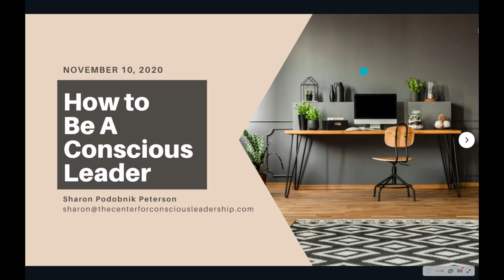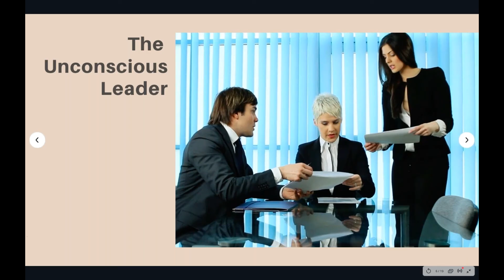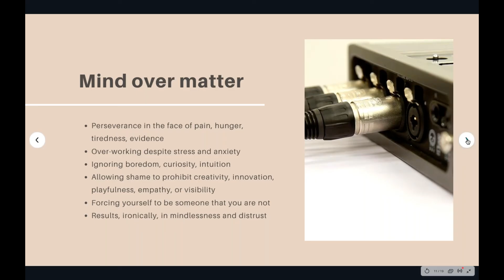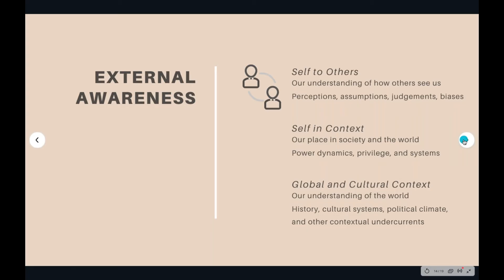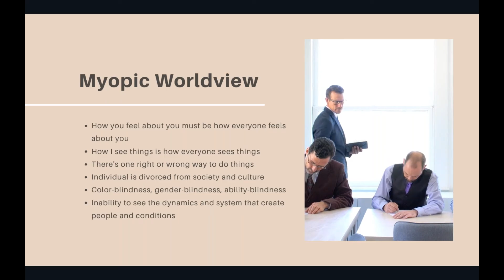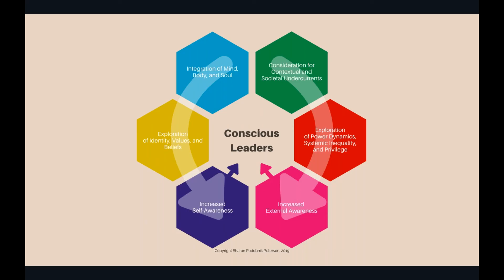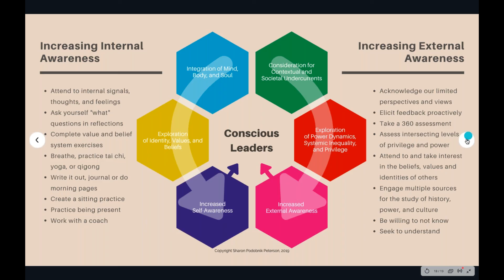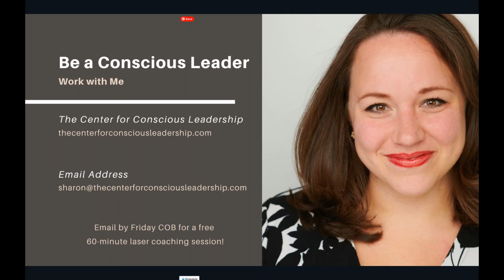How to Become a Conscious Leader with GUAA Career Coaching Partner Sharon Podobnik Peterson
Lead in the present and become your best, most conscious self! Leadership requires us to be increasingly self-aware and world-aware; to consider the individual alongside the social structures impacting the individual. With the constant swirl of news, competing priorities, multitasking, and never-ending to-do lists, it's hard to lead (and live) in the moment. Enter "conscious leadership." Conscious leadership is the result of living fully awake, present to ourselves and a part of the world around us. Join us to explore strategies that lead to increased health and happiness, stronger relationships, more equitable teams, and a more peaceful and just society. Presented by GUAA Career Coaching Partner Sharon Podobnik Peterson.

Sharon supports exceptional leaders in visioning and realizing a future that others cannot yet see. As an educator, serial entrepreneur, and coach, Sharon is a master at evoking possibility in people, ideas, and organizations, and catalyzing ideas into action. She believes that lasting transformation requires deep reflection, calm power, courageous action, and a willingness to experiment with tiny shifts in being that create dramatic results in our outer world.

Sharon works with clients to bring to light their most powerful and authentic leadership identities, and cultivate an embodied, effortless leadership presence that increases confidence, clarity, and the ability to be joyfully and intentionally disruptive.

She most enjoys working with highly accomplished individuals and teams who are moved to combat systemic inequality and envision a more just, peaceful, and equitable world.

Sharon is a graduate of the Georgetown School of Continuing Studies Leadership Coaching Certificate program and holds ICF ACC credentials.

Get in touch with Sharon and learn more about her coaching practice by viewing her profile at g.town/guaacoaches.